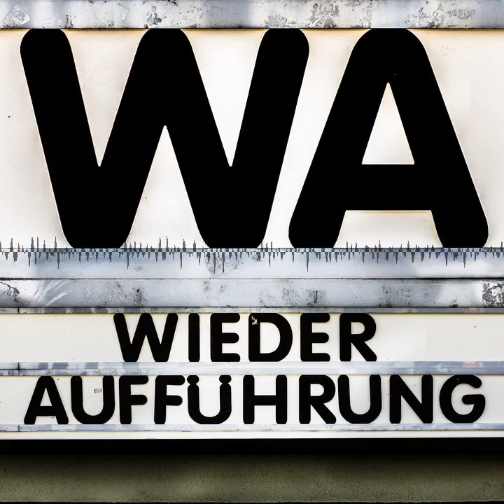WA131 Belle de Jour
Gefühlt ist es schon wieder eine Ewigkeit her, seit wir uns direkt im Kinosaal im li.wu. einen Film angesehen und im Anschluss besprochen haben. Also haben wir das mal wieder getan mit Luis Buñuels "Belle de Jour", welcher frisch restauriert als 4K-DCP über die Leinwand lief. Dabei pflücken wir uns diverse Aspekte zur Diskussion heraus, schauen auf Befreiung, Farben und Inszenierung.

Chapters:
00:00:00 Begrüßung
00:03:15 Einführung
00:10:21 Filmgespräch
01:20:38